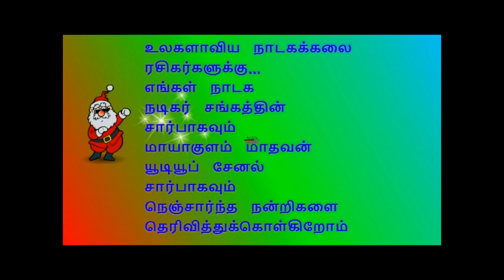(Rajanathakulam 3) திரியேடகம் பாலமுருகன் ஆசிரியரின் மாறுபட்ட (வில்லன், நாரதர்) நடிப்பில் ...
நிகழ்ச்சி தொடர்புக்கு:
                                         மாயாகுளம் மாதவன்